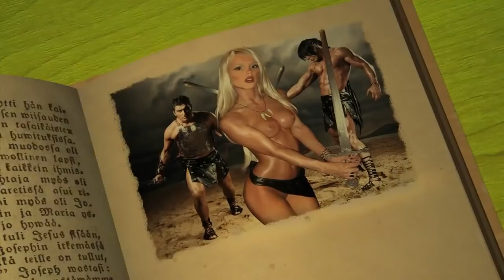KATYA SAMBUCA (Official Video)